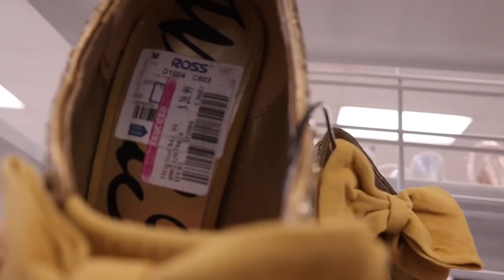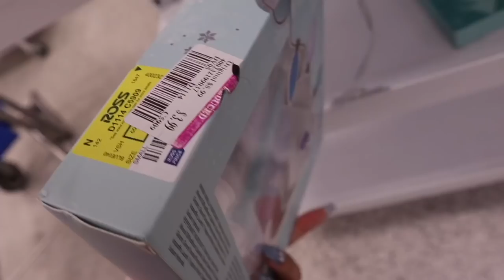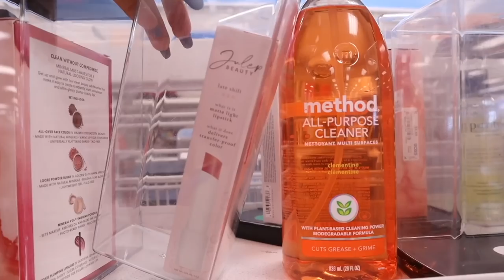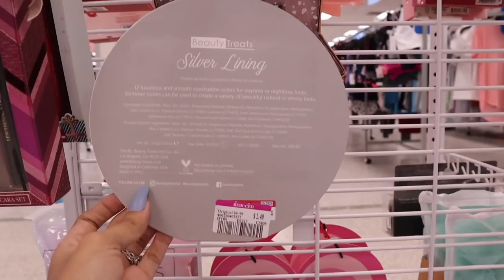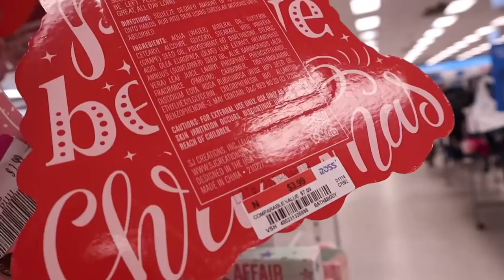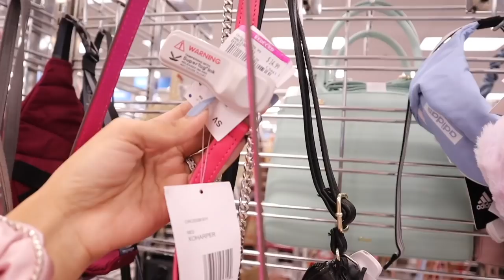Shopping the $0.49 cent SALE at ROSS! (We bought it ALL!)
PURPLE PHONE CASE:

AMAZON GLITTER CUP:

Lenses links:
1. Havana Blue-Grey
2. Himalaya Grey
3. Himalaya Blue
4. Polar Lights Grey

MY FAVORITE AMAZON PRODUCTS:

Pink laptop case:

Pink desk:

Pink Chair:

Pink keyboard:

Pink mouse:

Pink headset:

Anxiety bling ring:

Bling Apple Watch band:

Butterfly Apple Watch band:

Yoga Pants:

125 S. State Road 7, Suite 104-136